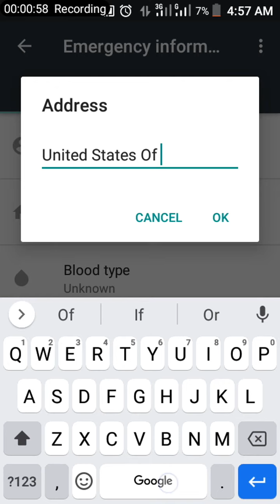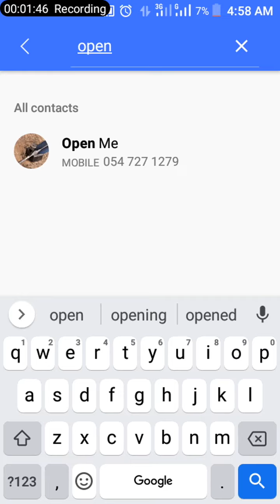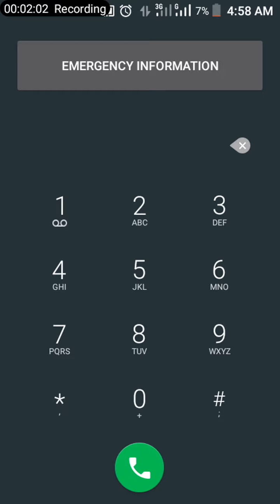HOW TO SAVE / SET YOUR EMERGENCY CONTACT PERSON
A very simple steps to take in setting your emergency person`s contact

Steps:
1. Tap on  emergency call

2. Tap on emergency information two times

3. Tap on the Pencil found at the right top corner

4. Fill your information (s)

5. Add the contact (s)

6. Press the back arrow

Please if you fine this video helpful, kindly comment.